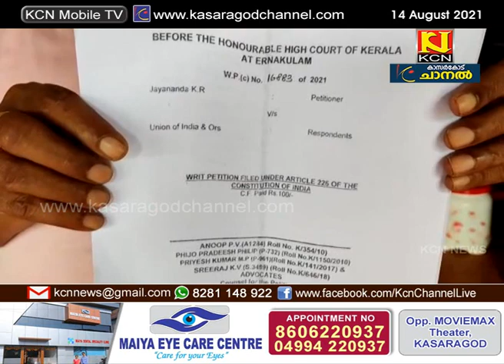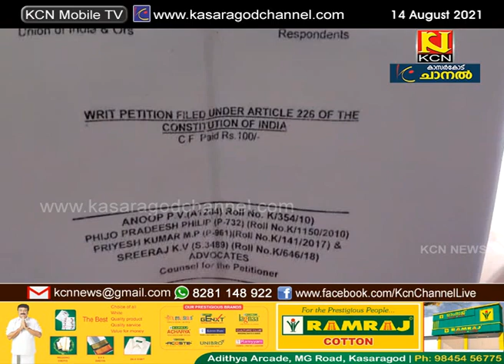ചൊവ്വാഴ്ച്ച കര്‍ണാടക സര്‍ക്കാര്‍ പ്രതിനിധികള്‍ ഹാജരാകണമെന്ന് കേരള ഹൈക്കോടതി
കര്‍ണാടക ഏര്‍പ്പെടുത്തിയ യാത്രാവിലക്ക്; ചൊവ്വാഴ്ച്ച കര്‍ണാടക സര്‍ക്കാര്‍ പ്രതിനിധികള്‍ ഹാജരാകണമെന്ന് കേരള ഹൈക്കോടതി.